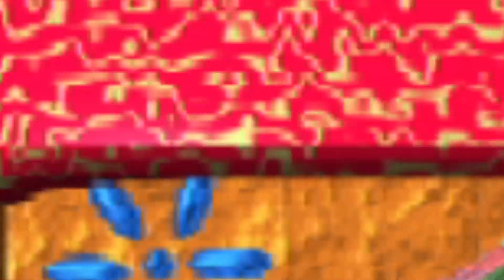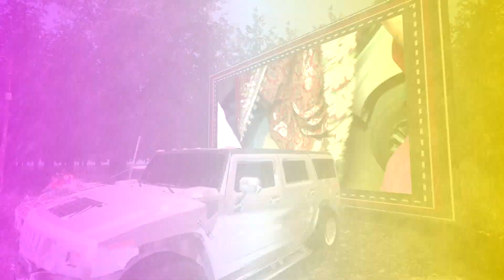Punam wed Bandelal Mix=B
Barju Vision Production